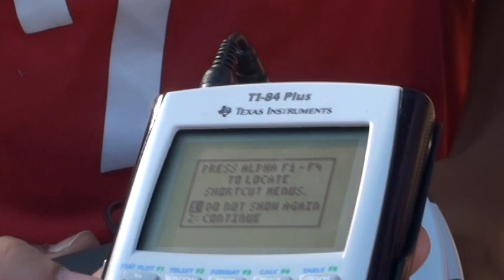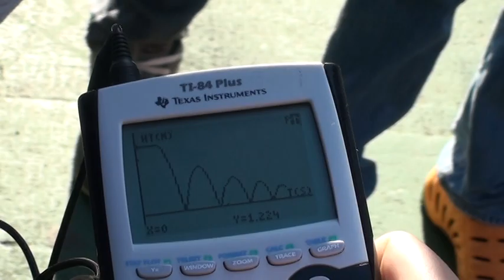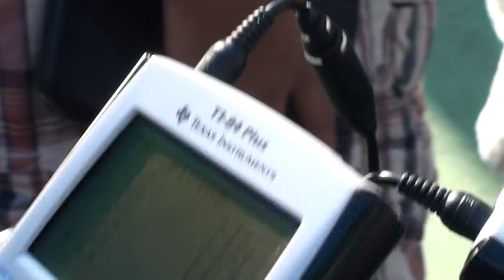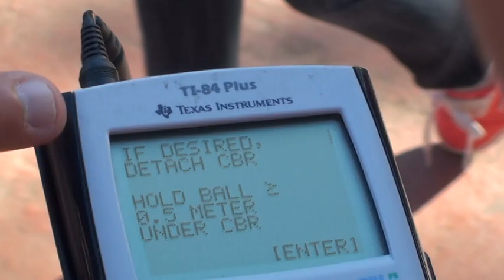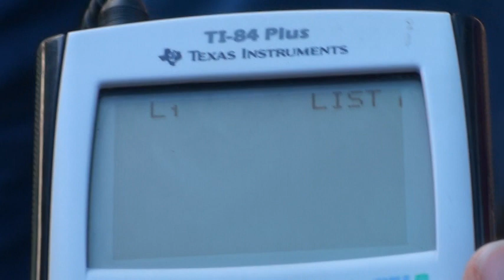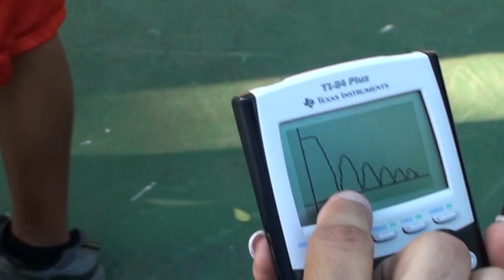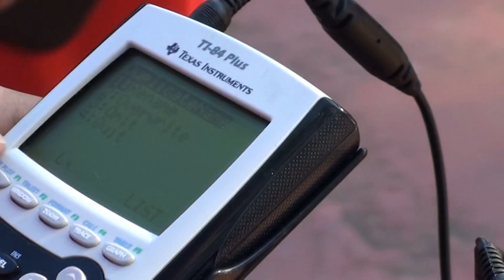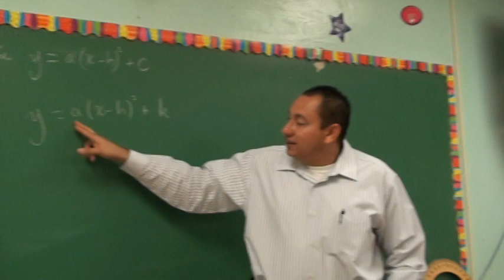Clase Demostrativa II PAEMST 2011 Dr. Jaime W. Abreu Ramos